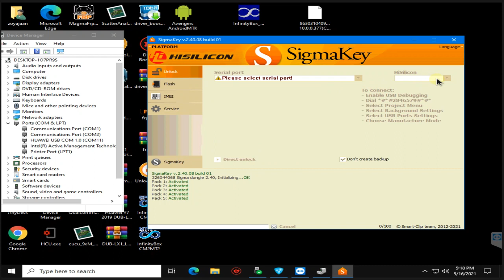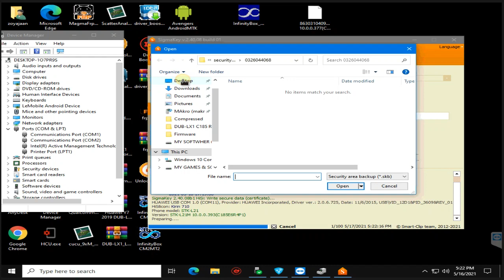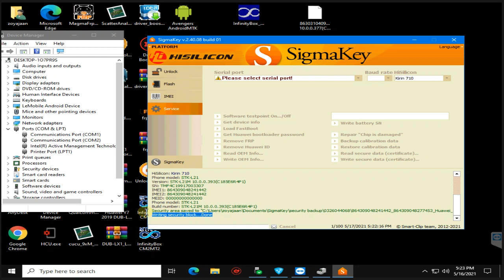Huawei Y9 Prime STK-L21 imei Repair Kirin710 By SigmaKey 100% Working